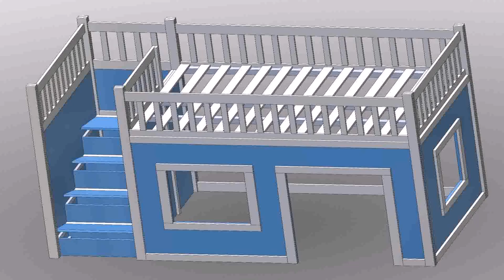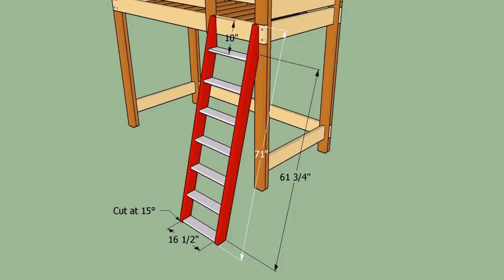How To Make Your Own Loft Ladder (see description)